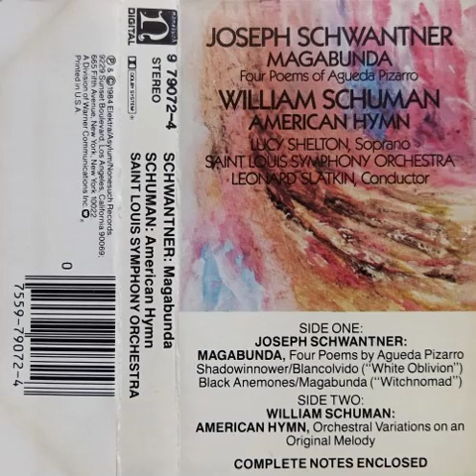J. Schwantner - W. Schuman - Magabunda - American Hymn (1984)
SIDE ONE
Joseph Schwantner (b. 1943)
MAGABUNDA
Four Poems of Agueda Pizarro (28:54)
A1 I. Shadowinnower (6:15)
A2 II. Blancolvido (White Oblivio”) (9:21)
A3 III. Black Anemones (5:12)
A4 IV. Magabunda (Witchnomad) (7:47)

SIDE TWO
William Schuman (b. 1910)
B1 American Hymn - Orchestral Variations on an Original Melody (25:44)

LUCY SHELTON, Soprano
SAINT LOUIS SYMPHONY ORCHESTRA
LEONARD SLATKIN, Conductor

Produced by Marc Aubort/Joanna Nickrenz
Engineered by Elite Recordings, Inc., NYC
Recorded September 27 £ 28, 1983, at Powell Symphony Hall, St. Louis,
with the assistance of a grant from the National Endowment for the Arts
Mastered by Joe Gastwirt, JVC Cutting Center, Los Angeles
Cover Painting and Design: Denise Minobe
Production Assistant: Donalyn Catalano
Director: Keith Holzman

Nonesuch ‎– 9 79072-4